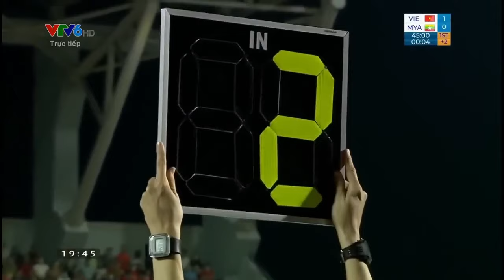🔴Việt Nam - Myanmar | Đối Thủ Dồn Về Phòng Ngự Vì Hàng Công Sắc Lẹm ĐTVN